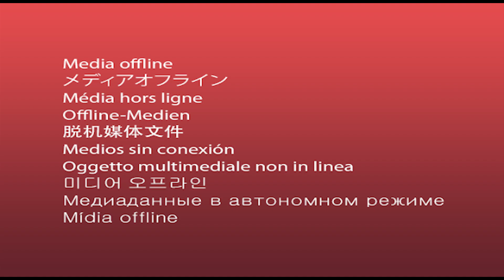Intenso movimiento para salir del país por el puente Tancredo Neves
Desde el jueves se registra un intenso movimiento en la zona de frontera para ingresar y salir del país por el puente Internacional Tancredo Neves. Ayer vecinos de la ciudad estuvieron 8 horas en la fila para salir. Ayer la fila llego a 2 kilómetros aproximadamente.